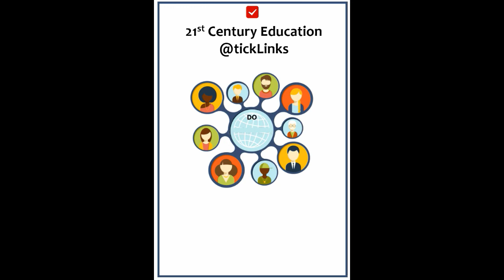1 How to Upload Club Activity